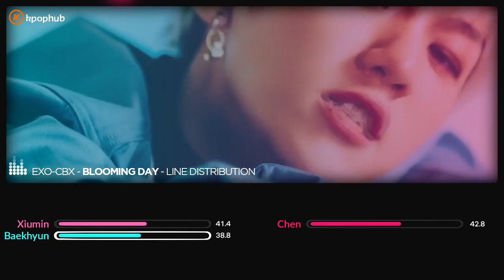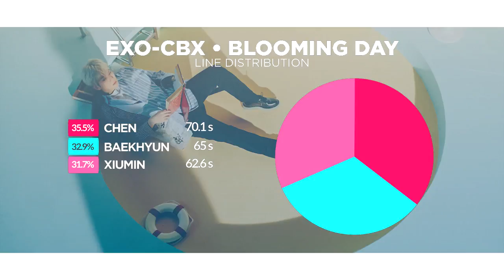EXO-CBX - BLOOMING DAY (花요일) (Line Distribution)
Oh baby~
This song is so good. Me likey.
Also this song on Superstar SM is easy to play so double positive feedback from me lmao.

Who got the most line?

Outro: EXO-CBX - Blooming Day
Song: EXO-CBX - Blooming Day